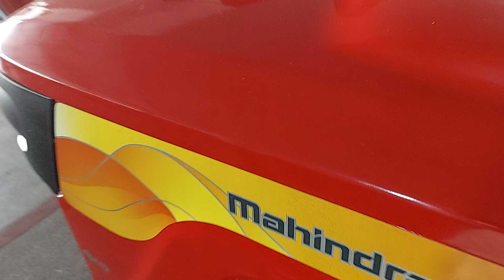mahindra JIVO 225 DI 4x4 मिनी tractor युवराज 215 DI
किसान भाइयों ट्रांस विधि का गन्ना करना है तो 4x4 लेना पड़ेगा